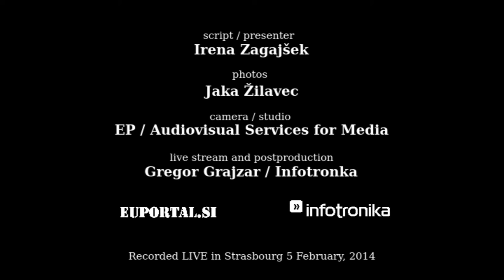Euportal.si LIVE from Strasbourg - EU Parliament - higlights EN (feb 2014)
Euportal's LIVE interviews from the European Parliament in Strasbourg, on current topics about Slovenia, Ukraine and EP elections.

Guests:

Florent Le Montagner - Deputy Speaker of the EP
Klemen Žumer - EPP adviser / Ukrain

Journalist/ Script :
Irena Zagajšek

Camera / studio:
EP / Audiovisual Services for Media

Postproduction and live coverage:
European Parliament / Audiovisual Services for Media